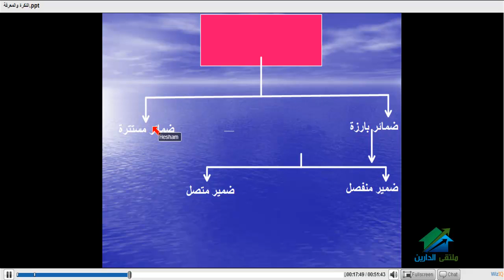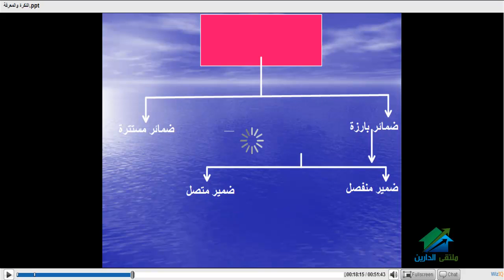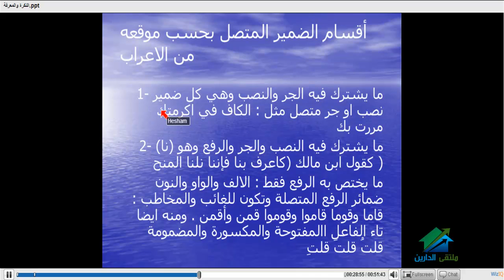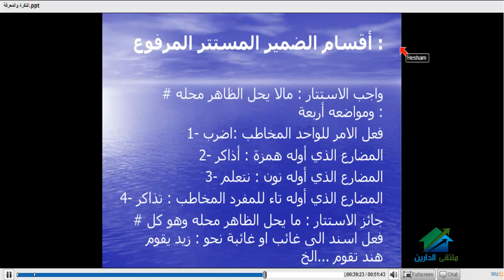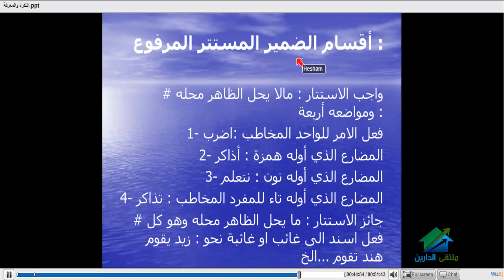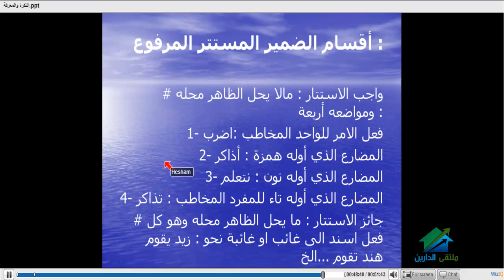نحو الصف الأول الثانوى الأزهرى|أكاديمية الدارين|محاضرة 7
(¯´'•.¸نحو الصف الأول الثانوى الأزهرى|أ.سيد مهنى¸.•'´¯)
الإيفنت الخاص بالدورة
☆.•**••(¯•.صفحة الأكاديمية على الفيس بوك ☆.•**••(¯•._
☆.•**••(¯•.☆للتطوع معنا فى فريق العمل.•**••(¯•.
☆.•**••(¯•.للتطوع للتدريس☆.•**••(¯•.